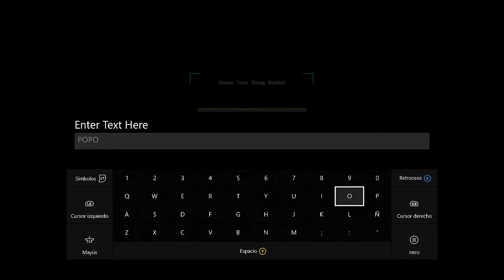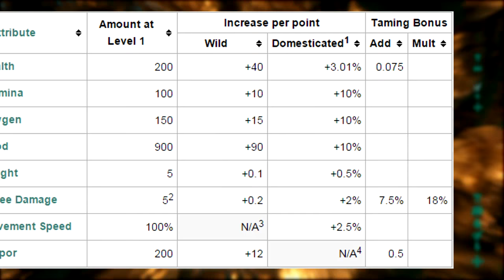COMO TAMEAR A TU DUNG BEETLE | Guia Español | Ark: Survival Evolved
Uuuuuola y bienvenidos a la nueva serie del canal, en ella veremos, LOCALIZACIÓN, ESTADISTICAS, DIETA y ESTRATEGIAS para TAMEAR a vuestros DINOS, si os gusta la serie agradecería mucho que la apoyaseis dejando un buen like y si os ha gustado y queréis mas suscribiros y proponerme el próximo dinosaurio que queréis que salga en la serie.

► GT para subs: PlayiNkZ

0:00 Intro
0:29 Hábitat
1:52 Estadísticas Base lvl 1
2:02 Velocidad Base
2:20 ¿Como tamear al Dung Beetle?
3:11 Alimentación
3:29 Estrategia para tamearlo
4:29 ¿Que stats subo cuando suba de lvl?
4:43 Outro